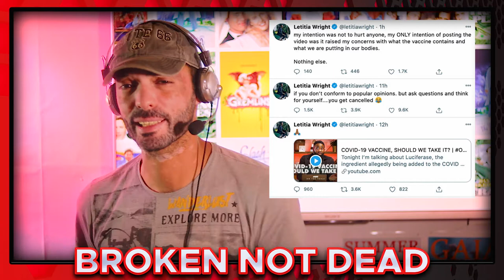2020 Entertainment Year: The Review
We take a look on the changes that happened in the Entertainment Industry during the course of the year 2020 and try to see where it will lead us.